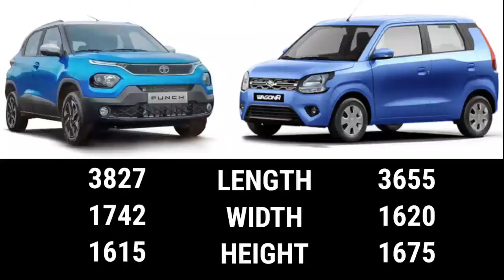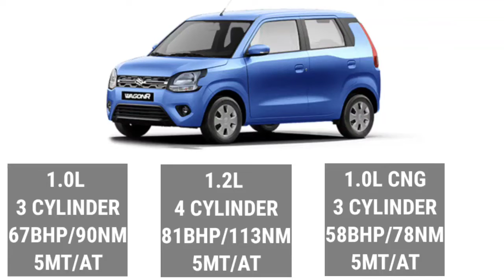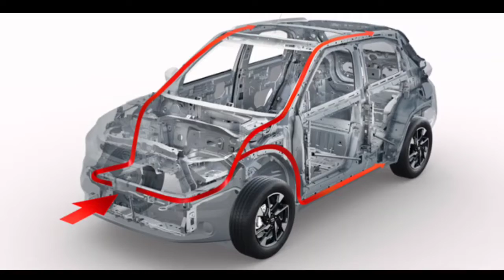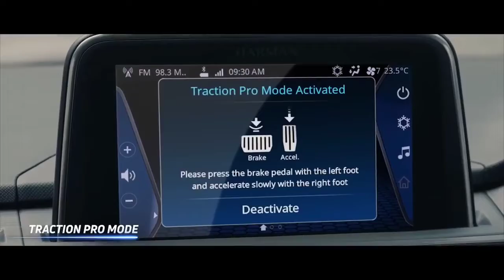Tata Punch vs Maruti Suzuki Wagon R - Auto Compare